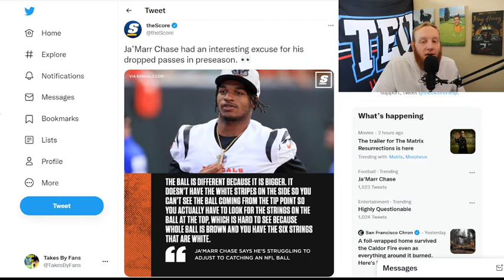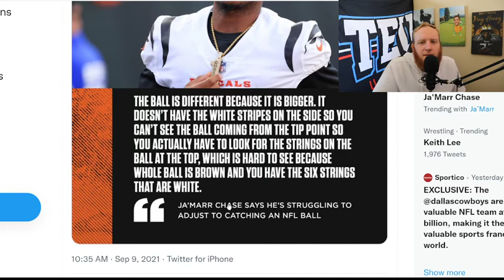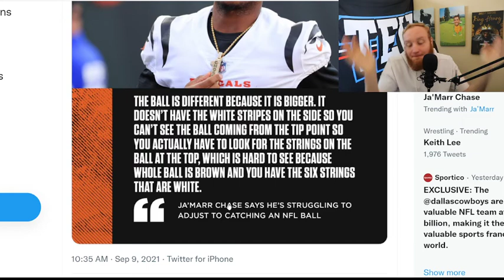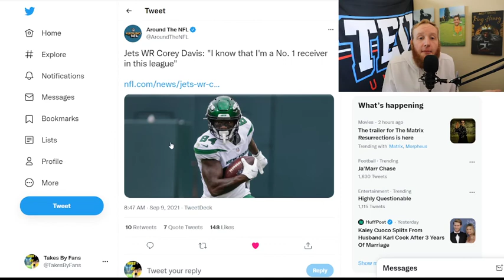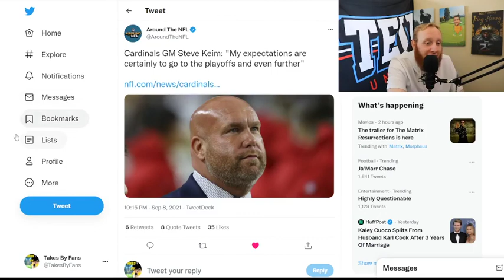Ja'Marr Chase's Absurd Excuses!!!!!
I can't believe he said that